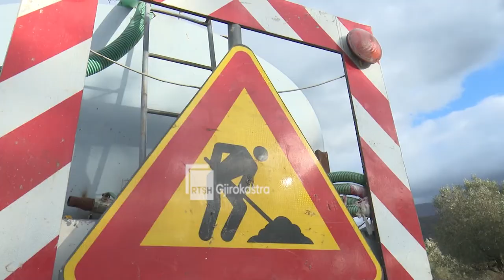VAZHDOJNE PUNIMET NE RRUGEN KRANE QAFE BOTE